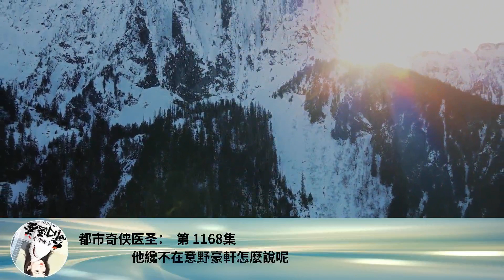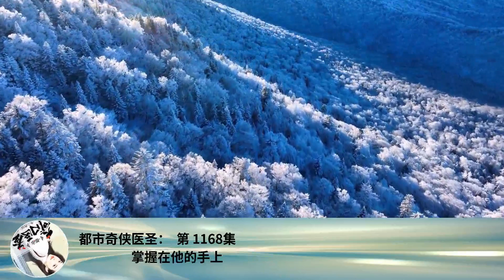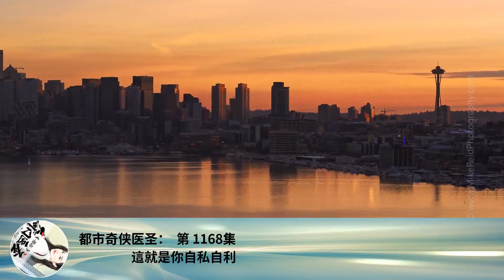都市奇俠醫聖： 第 1168集